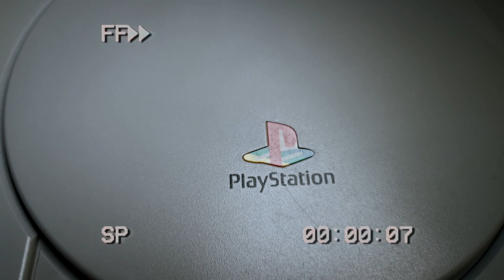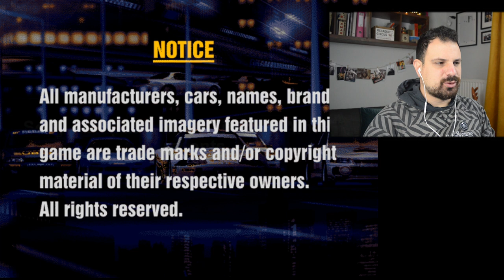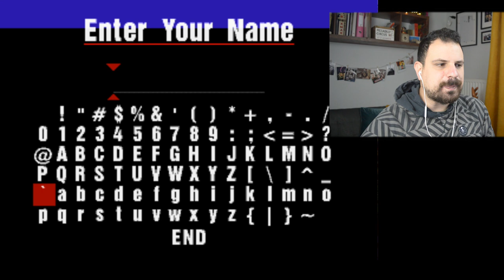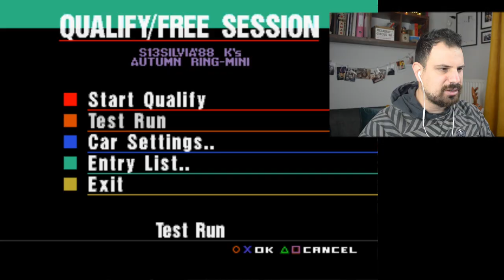Παιδικές αναμνήσεις! | RETRO DAY PLAYSTATION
Κυριακάτικες αναμνήσεις απο τα παλιά ! Παίζω gran turismo και θυμάμαι πως ήταν τότε και πως είναι τώρα!